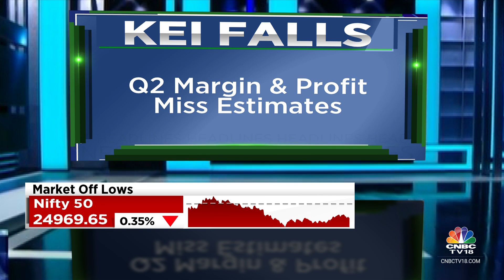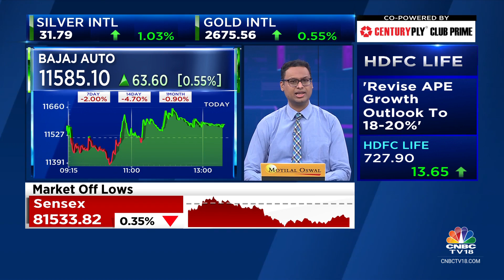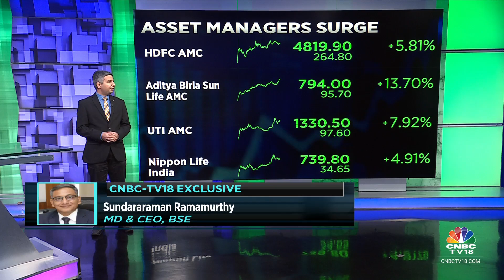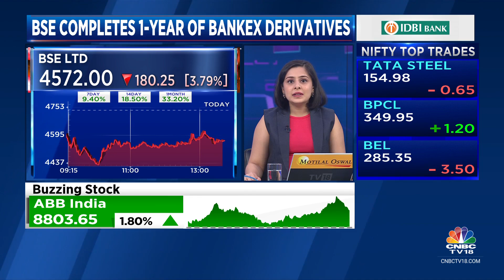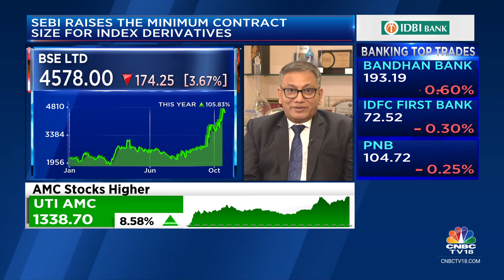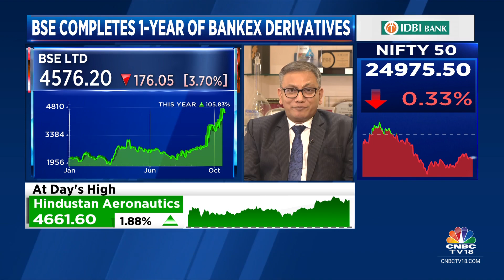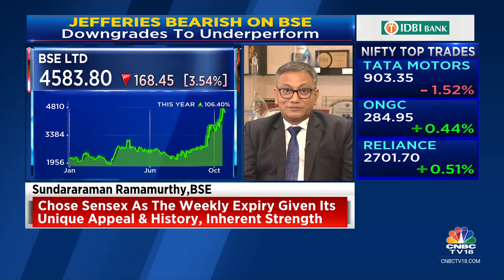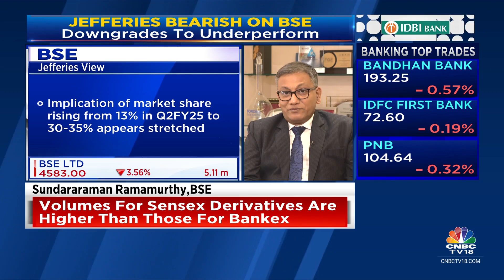Sensex Down 280 Points, Nifty Below 25,000; All Sectors In The Red | CNBC TV18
According to latest market updates, the Sensex was down 240.69 points or 0.29 percent at 81,579.43, and the Nifty was down 70.00 points or 0.28 percent at 24,987.30. About 1600 shares advanced, 1781 shares declined, and 90 shares unchanged.

n18oc_business